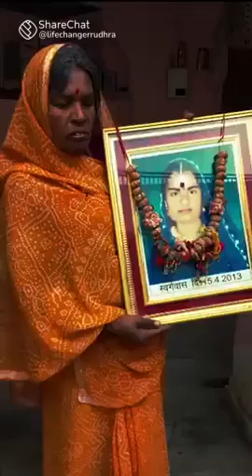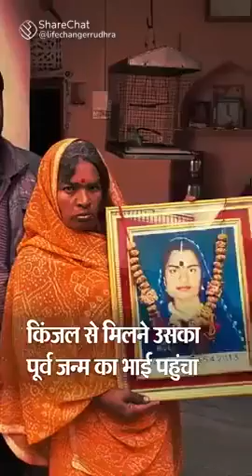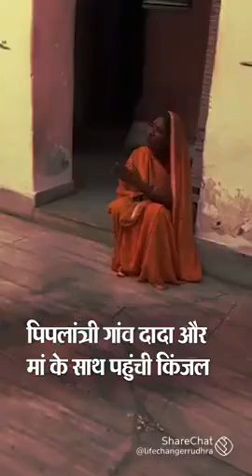पुनर्जन्म की सच्ची घटनाएं पिपलांत्री